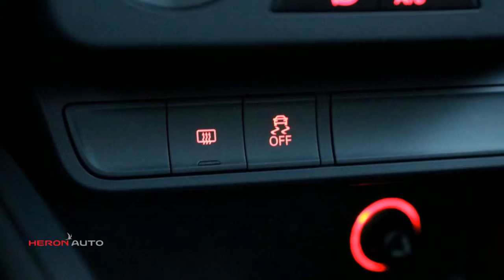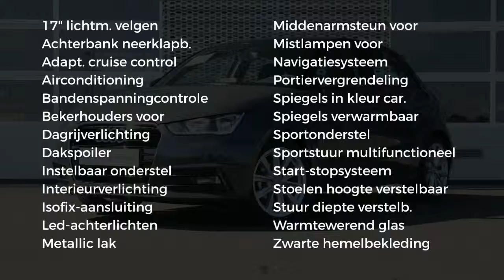Audi A1 1.0 TFSI 95pk Advance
Gem. verbruik: 4,0 l/100km
Verbruik stad: 5,0 l/100km
Verbruik snelweg: 3,0 l/100km
Emissie: 98,0 g/km
Energielabel: B

Merk: Audi
Model: A1
Type: 1.0 TFSI 95pk Advance
Bouwjaar: 2018
Vermogen: 95 kW
Cilinderinhoud: 999 cc
Aantal cilinders: 3
Brandstof: benzine
Uitstootklasse: euro 6
Transmissie: handgeschakeld
Gewicht (leeg): 1.035 kg
Max trekgewicht: 1.000 kg
Carrosserievorm: hatchback (5 drs)
Kleur: grijs

Accessoires:
* 12 Volt aansluiting, in de middenconsole
* Aansteker en asbak in de middenconsole
* Achterbankleuning, neerklapbaar
* Achterlichten uitgevoerd in LED-technologie
* Airconditioning, handbediend
* Automatische snelheidsregeling
* Bandenreparatieset
* Bandenspanningcontrolesysteem
* Buitenspiegels, verwarmbaar
* Dagrijverlichting, halogeen
* De-activeringsschakelaar bijrijdersairbag
* Dorpels in carrosseriekleur
* Dynamisch onderstel
* Fabrieksgarantie
* Interieurelementen mono.pur
* Interieurverlichting
* Metallic/ pareleffect-lak
* Middenarmsteun voorin
* Middenconsole met twee bekerhouders en opbergvak
* MMI radio
* Start-/stop systeem
* Verchroomde uitlaatsierstukken
* Warmtewerend glas
* NAP
* Energielabel B
Omschrijving:
Modeljaar: 2018
Wielbasis: 246 cm
Fabrieksgarantie: Ja
AudiactieVoor meer informatie over een nieuwe Audi kunt u contact opnemen met ons team verkoop Audi. wij zijn bereikbaar op 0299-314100 of via Wij informeren u graag over de scherpe voorraad, financierings- en verzekeringsmogelijkheden.

Aanbieder:
Heron Auto Purmerend
Binnenzeestraat 7
1446AB  PURMEREND